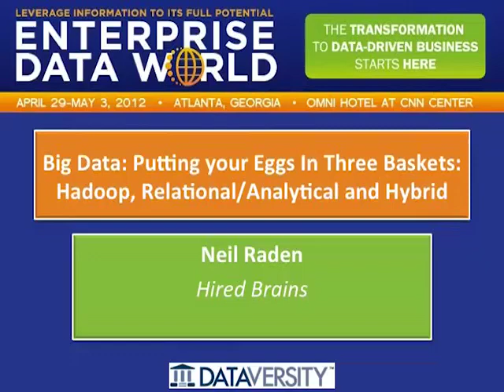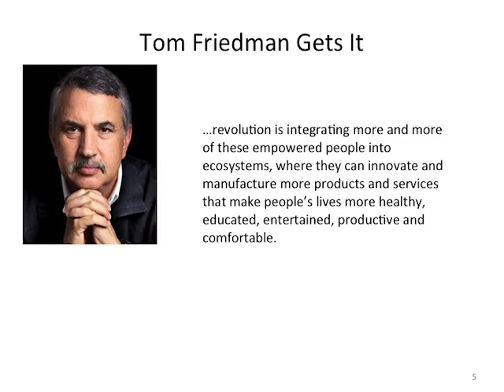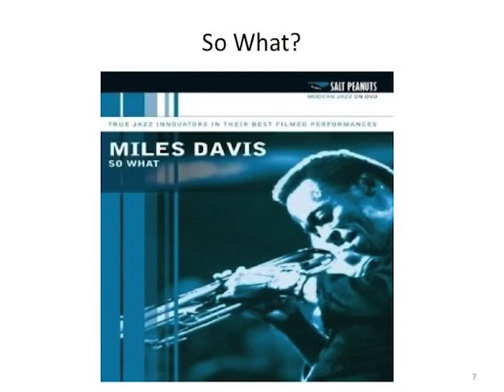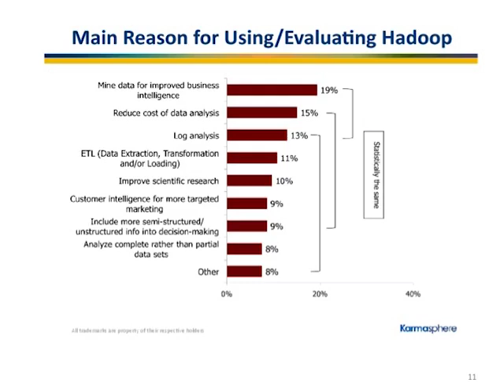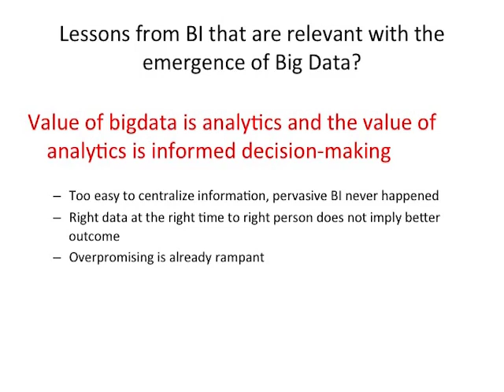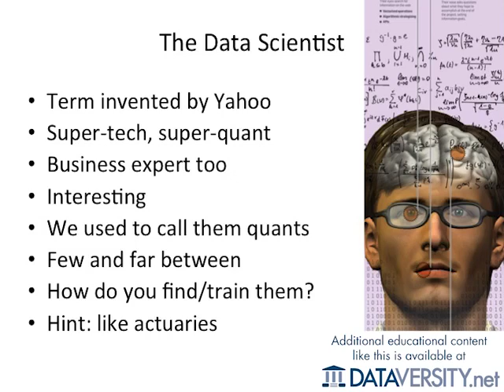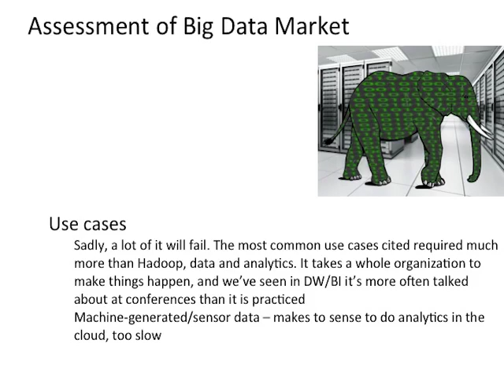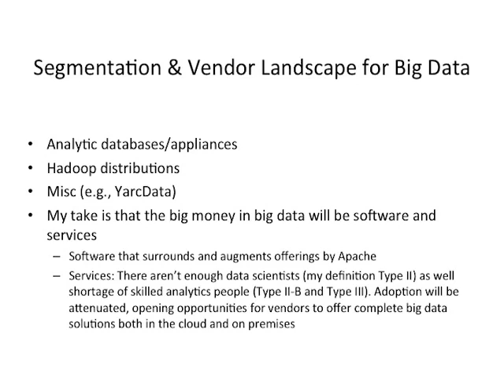Big Data: Putting your Eggs in Three Baskets: Hadoop, Relational/Analytical and Hybrid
The big story in analytics and information management in 2011 was Big Data. In 2012, the trend is accelerating. At the center of discussions about managing huge amounts of novel sources of information is Hadoop. One can perceive this effect as ousting data warehouses as the premier location for the gathering and analyzing of data, but it is only partially true. While the capabilities and applications of Hadoop have been clearly demonstrated for organizations that deal with massive amounts of raw data as their primary business, especially web-oriented ones, where it fits in other kinds of organizations is not quite as clear. The core of Hadoop is a programming framework, MapReduce, which crunches data from other sources and can deliver analysis and reporting (or sometimes just aggregated data to be used in other analytical systems). Because Hadoop consumes "used" data, its application may tend to overlap with the way analytical processing has been done for decades -- with data integration tools, data warehouses and a variety of reporting, analytical and decision support tools. It is for that reason that some Hadoop proponents see it as a replacement for the current analytic architecture such as data warehousing.

To put this in perspective, it is important to understand what analytics means and how it is used. In this presentation we present a formal definition of analytical "types" in order to exemplify the kinds of analytics and analytical processes that organizations employ. This helps to pinpoint where Hadoop is appropriate, where existing data warehousing and business intelligence environments are appropriate. There is a third option as well, with the emergence of new, hybrid systems that are relational databases with MapReduce capabilities such as the Teradata Aster, Greenplum, Hadapt and many others. Others are also emerging and competitors to Hadoop itself are already in business.